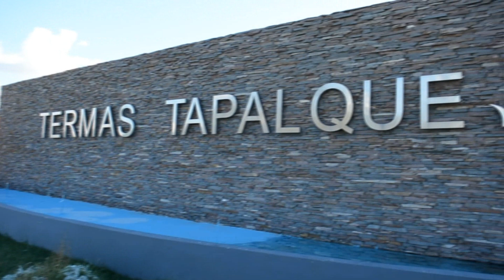TURISMO en TAPALQUE - Lala Baciocco - secretaria de Turismo.